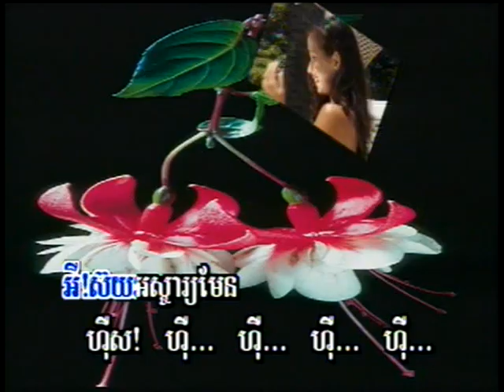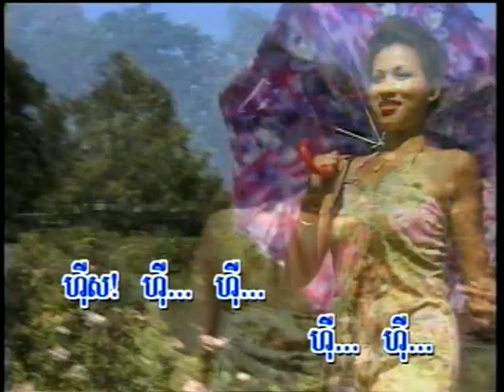Thort Barn Pi Kroy (ចម្រៀងប្រុស-ភ្លេងសុទ្ធ)